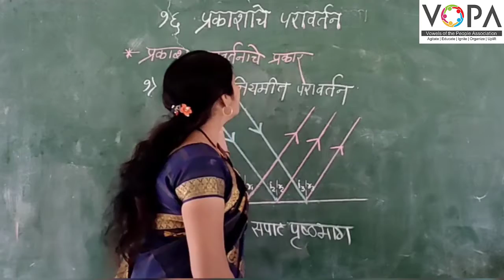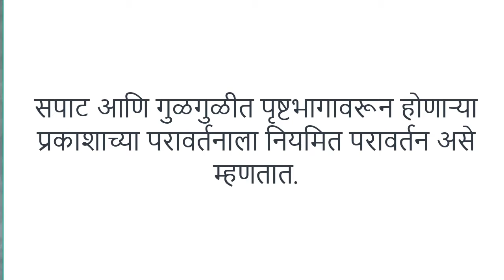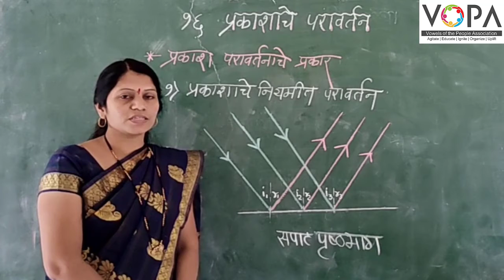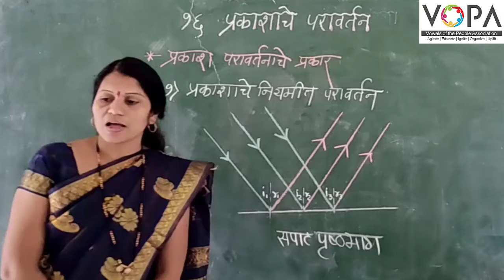८ वी | एन.एम.एम.एस | विज्ञान | प्रकाशाचे परावर्तन | V5